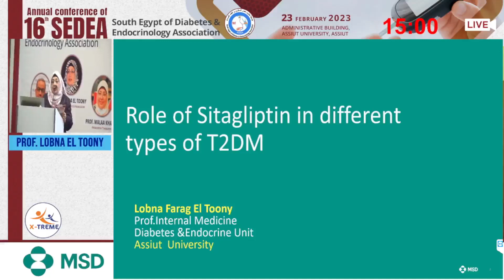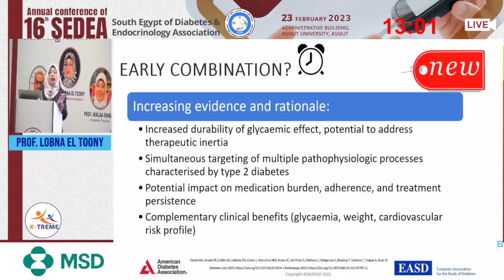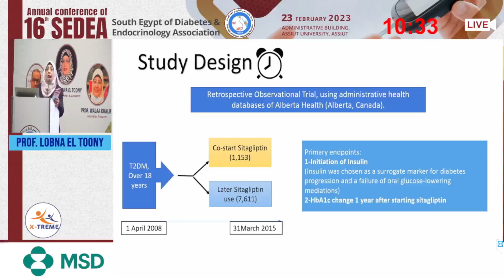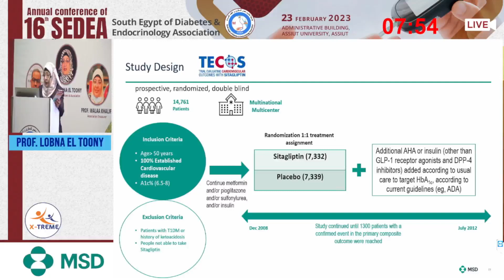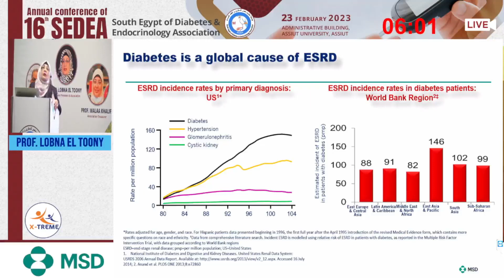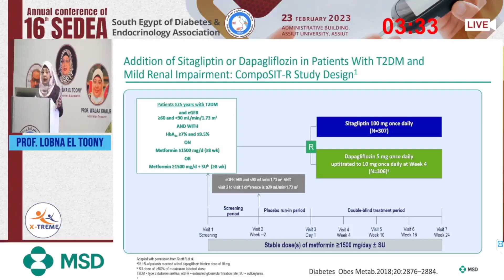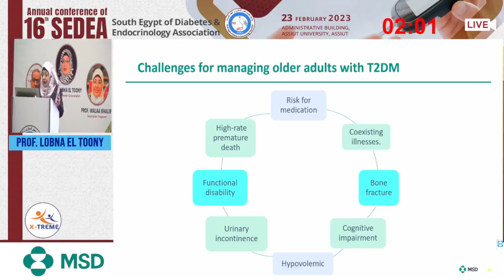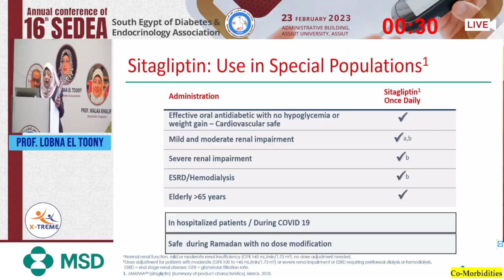Prof. Lobna El Toony - Role of Sitagliptin in different types of T2DM